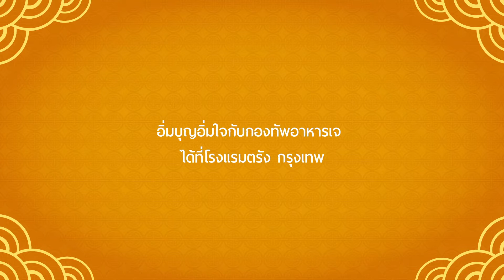อาหารเจ - ห้องอาหารจีน Mei Sien Chinese Restaurant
เทศกาลกินเจปีนี้ มาอิ่มบุญอิ่มใจกับกองทัพอาหารเจได้ที่โรงแรมตรัง กรุงเทพ
สามารถติดตามข่าวสารได้ที่